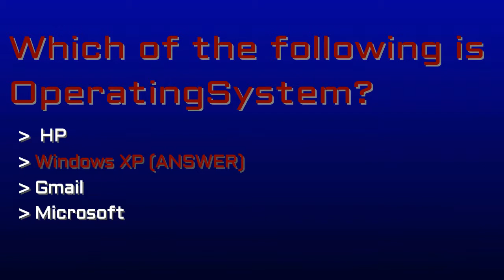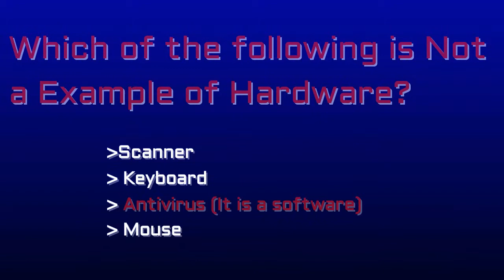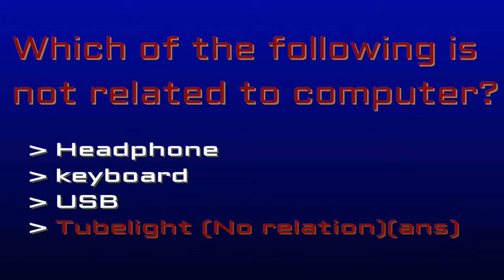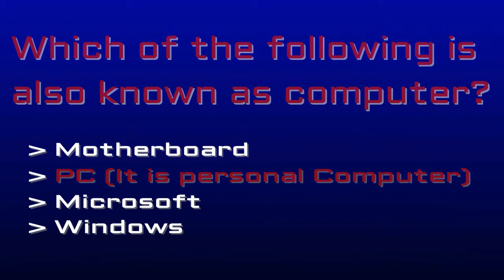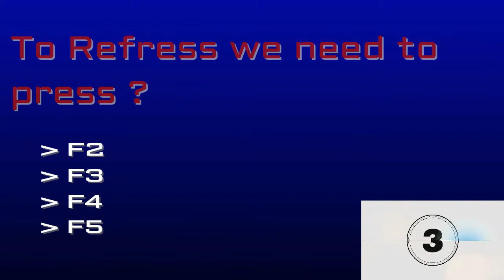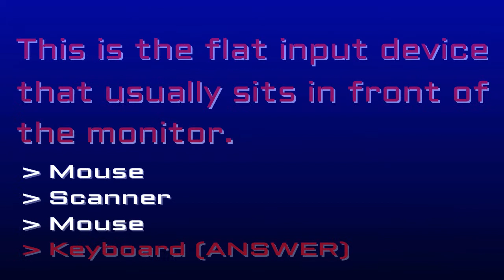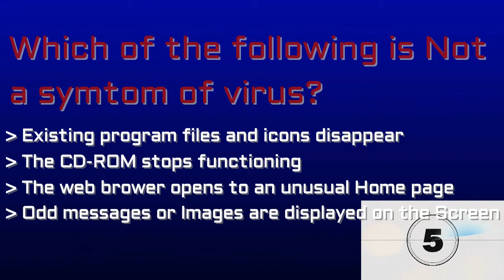General knowledge related to Computer Science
Quiz related to Computer